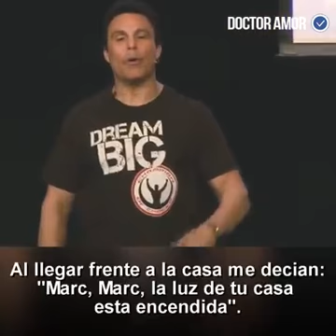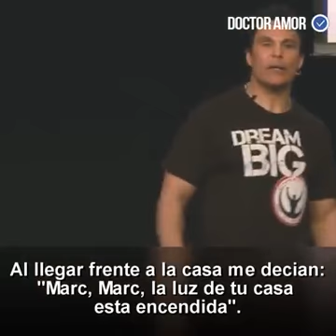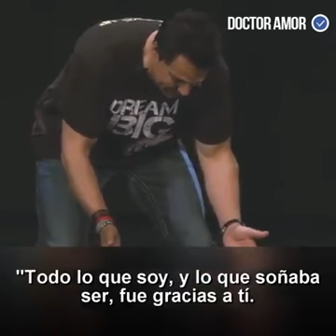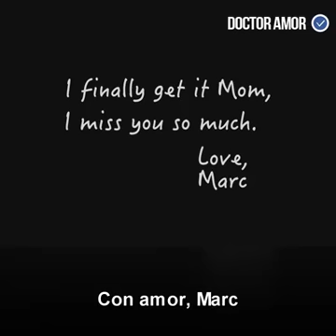Sabio y próspero es aquel Hijo/a que TRATA CON RESPETO A SUS PADRES Y SABE ESCUCHAR SUS CONSEJOS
VIDEO FORMATIVO EN VALORES HUMANOS.